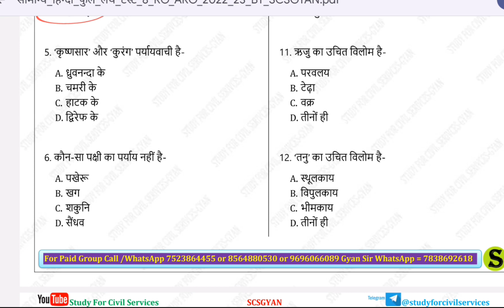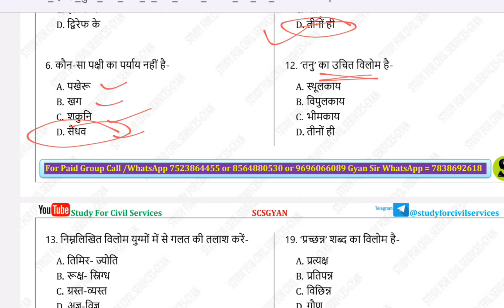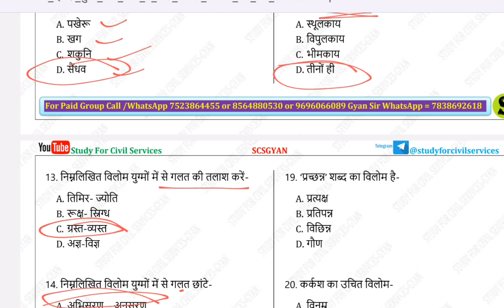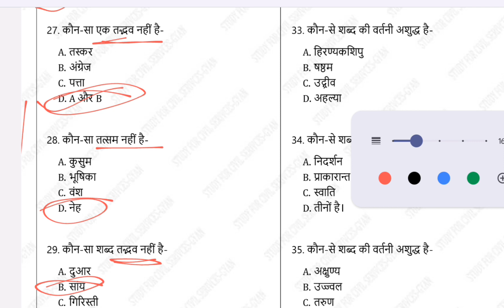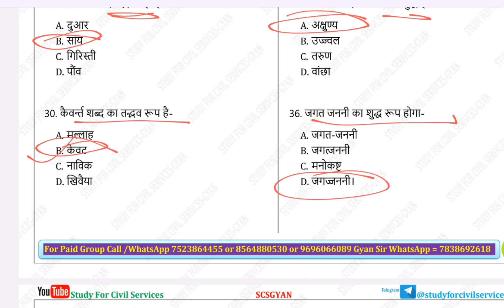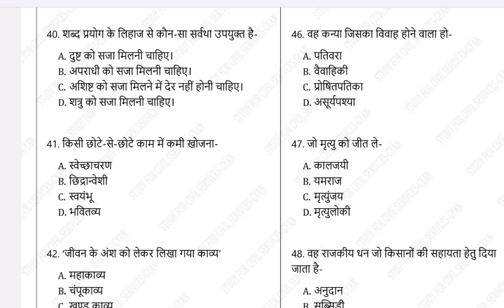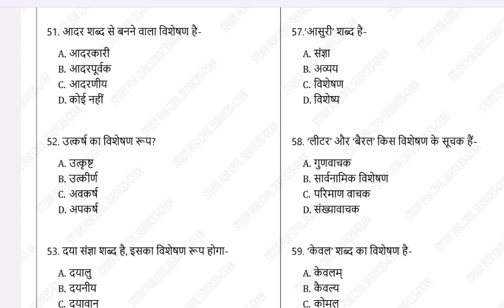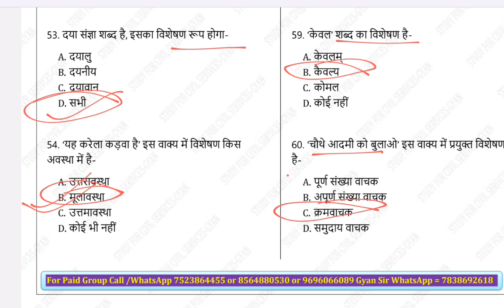TEST SERIES-8 RO/ARO HINDI |FULL LENGTH |60 QUESTION#roaro#testseries#roarotestseries#uppsc#uppolice